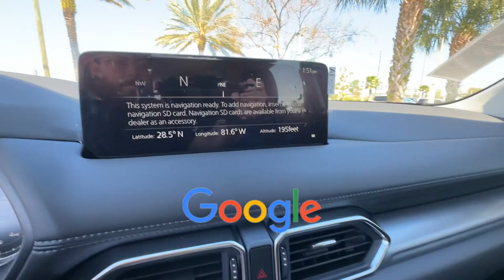2024 Mazda CX-5 2.5 S Select Package Davenport, Clermont, Winter Garden, Orlando FL, Ocala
2024 Mazda CX-5 2.5 S Select Package JM3KFBBL7R0450159 Video

To schedule a test drive in this 2024 Mazda CX-5 2.5 S Select Package, call us at or stop by our showroom located at 17500 State Rte 50, Clermont, FL 34711.

This 2024 Mazda CX-5 2.5 S Select Package is full of phenomenal features such as: